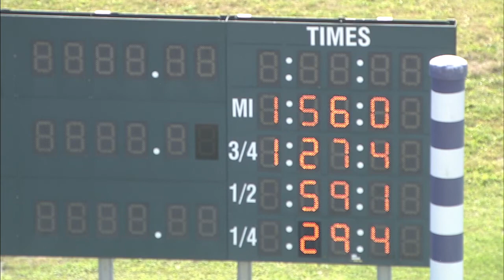HP 2022 OCT 11 QUAL 05